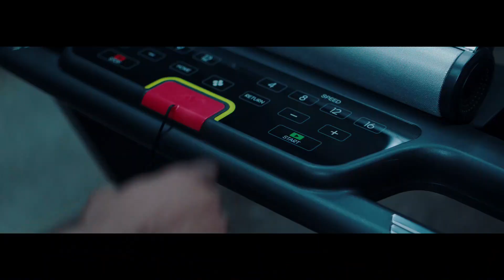Adidas T-19x Treadmill with Zwift and Kinomap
Designed for progressive home cardio, the T-19x’s NRG cushioning technology minimises wear on the joints; absorbing each strike to strengthen your workouts. Compatible with Zwift, you’re able to create a more immersive online running experience built around a connected global community of runners.